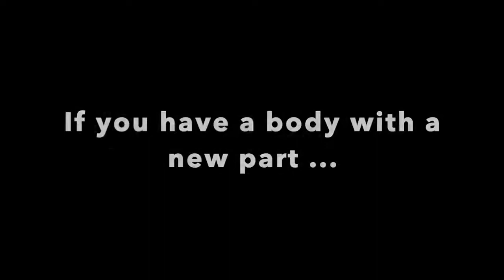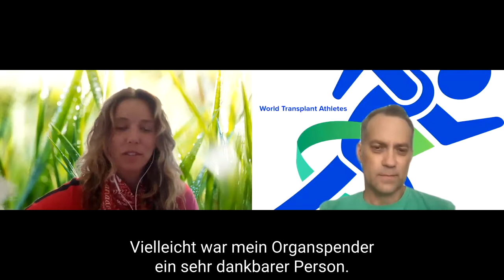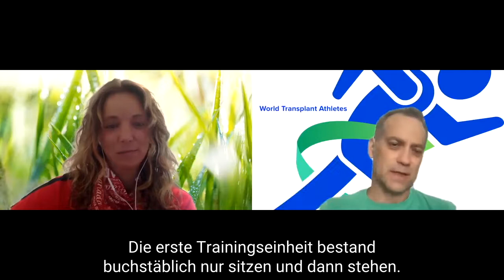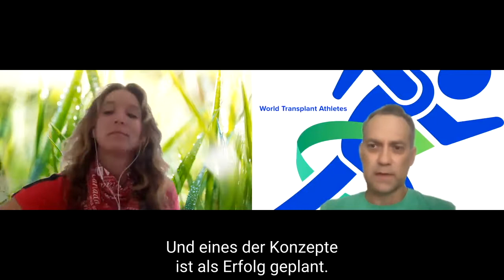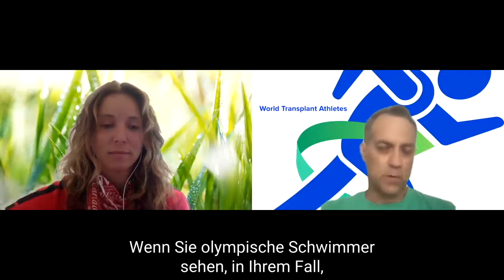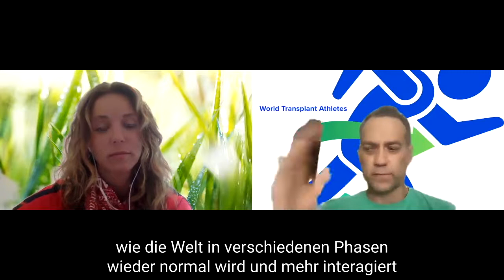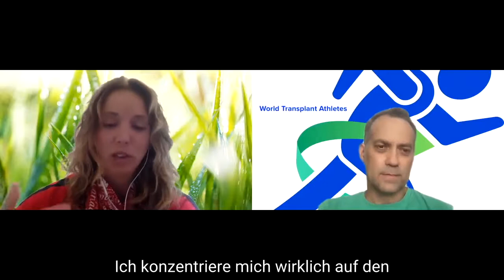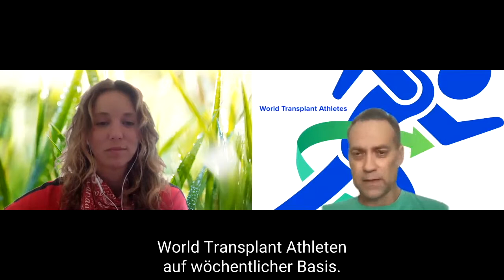02 WTA Jillian Best | German Subtitles | Deutsche Untertitel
World Transplant Athletes, tips and tricks by and for transplant athletes anywhere, anytime, and online.

If you have a body with a new part and you can move, you are a World Transplant Athlete!

Deutsch

World Transplant Athletes, Tipps und Tricks von und für Transplantationssportler überall, jederzeit und online.

Wenn Sie einen Körper mit einem neuen Teil haben und sich bewegen können, sind Sie ein World Transplant Athlete!